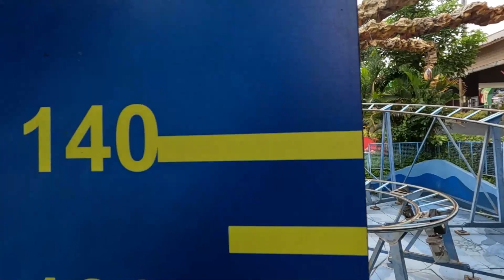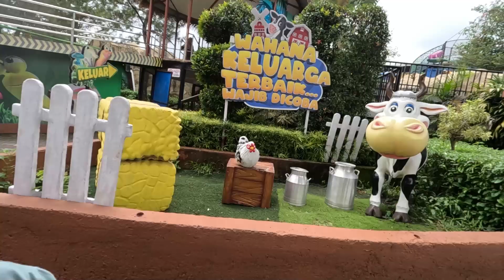Wahana Permainan Ini Wajib dicoba kalau Ke Batu Secret Zoo Jatim Park 2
Kamera :
Canon M3

Mic :
Boya By-WM4 Pro Wireless
BM8000

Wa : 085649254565